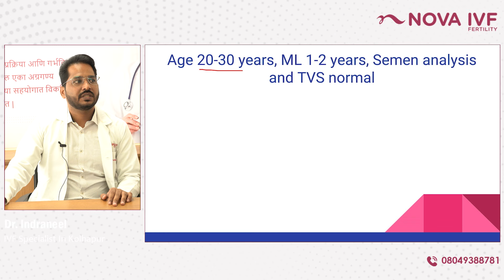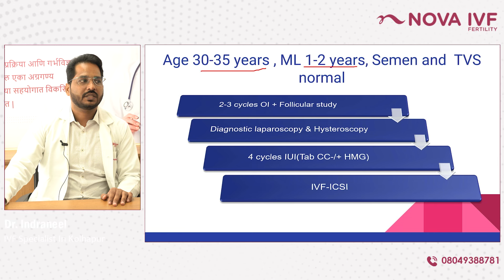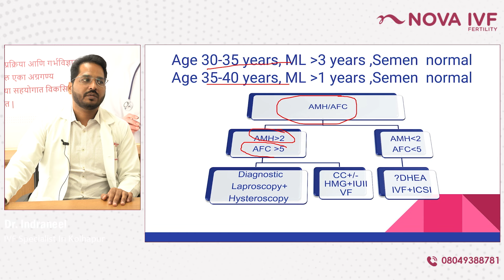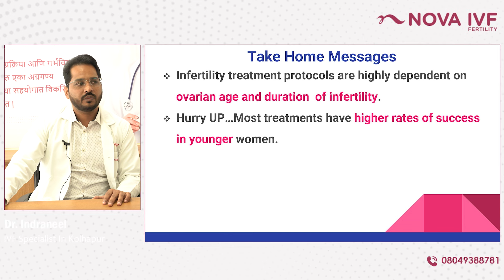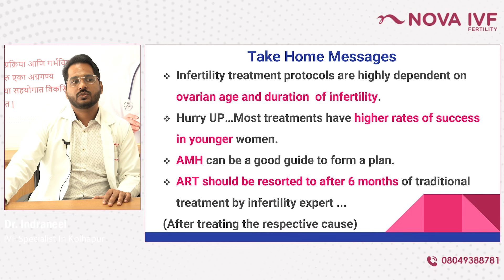When to consult Doctor for IVF | Dr Indraneel Ashok Jadav | Fertility specialist| Nova IVF Kolhapur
Dr Indraneel Ashok Jadav, Fertility specialist, Nova IVF Kolhapur talks about When to consult Doctor for IVF

Here, the doctor is discussing the timing for considering IVF (In vitro fertilization) treatment based on various factors. The importance of understanding when to seek treatment is emphasized, as fertility rates decrease with age and both women and men undergo an AMH (Anti-Mullerian hormone) blood test to assess their fertility potential.

For couples aged 20–30, married for 1-2 years, with normal semen analysis and sonography, the initial recommendation is to try natural conception for 1-2 months. If unsuccessful, they can explore follicular medicine and then consider IUI (Intrauterine insemination). IVF is recommended if IUI attempts are unsuccessful.

Couples aged 20–30 who have been married for more than 4–5 years follow the same process of attempting IUI for four cycles before considering IVF.

For couples aged 23–30 who have been married for more than 5–10 years, an AMH test is advised. If the AMH level is normal or above 2, they can try IUI. Otherwise, IVF is recommended.

Couples aged 30-35, married for 1-2 years, with normal results, are advised to try follicular medicine and IUI for four cycles before considering IVF.

Couples aged 30-35, married for less than 3 years, or couples aged 35-40, married for less than a year, undergo AMH and AFC (Antral follicle count) tests. If AMH is greater than 1 and AFC is higher than 5, IUI is recommended; otherwise, IVF is advised.

For couples aged 35–40 who have been married for more than 5 years, an AMH test is recommended. If AMH is greater than 2, IVF is an option; if AMH is less than 1, a donor may be required.

For couples aged 40–45, IVF is recommended directly, with a 20% chance of not needing a donor.

The doctor also mentions situations where IVF or alternative methods should be considered directly, such as when bilateral tubes are blocked, semen shows significant changes, premature ovarian failure occurs, the woman is over 40 years old, or there are genetic diseases.

The doctor concludes by emphasizing that the timing of infertility treatment depends heavily on ovarian age and the duration of fertility. Success rates for IVF are higher when the woman's age is younger. The importance of AMH testing is highlighted, and the recommendation is to use reproductive technology (ART) after six months of traditional treatment.

0:00 Introduction
0:26 Age And Fertility rates
0:46 Importance of AMH blood test
0:58 Treatments for Young Couples
1:28 Treatments for Couples age below 35
2:30 Treatments Couples age above 35
3:21 IVF Recommendations
3:47 Conclusion